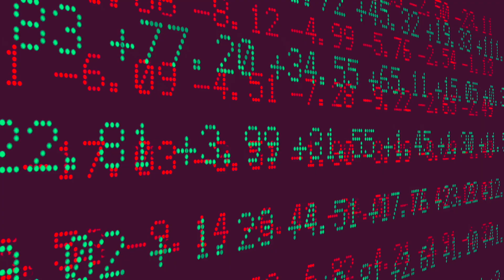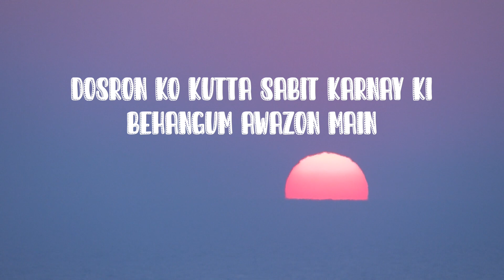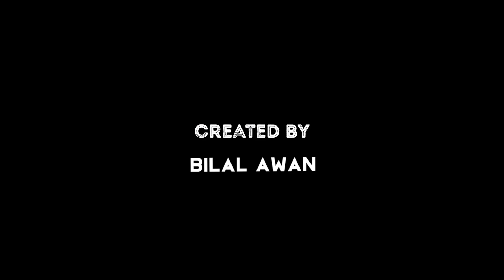TU KUTTA! - A comedy sketch by Thinksome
So guys, our first comedy skit is here!

Dosron ko Kutta sabit karna pre-historic times se hi dunya ka collective mashghala raha hai.  Ye paish-kash usi baray main hai. Enjoy!

FEATURING:
Mehrub Moiz Awan

Production: Usama Humayun
DOP: Abdul Shafay
MUA/Styling: Fazira Ahmed

Created By: Bilal Awan

I am extremely grateful to all the people who came together and helped me create this. Huge thanks to Mehrub Moiz Awan for saying yes to this crazy idea and superb acting, to Feroze Faisal for letting me use his dope music tracks, to Fazira Ahmed for doing the amzaing makeup and coordinating the project, to all the actors who took time out and did a wonderful job, to Usama Humayun for the shooting space and assistance in production. Shout-out to Ahmed Kaleem for helping out with the outdoor shoot.